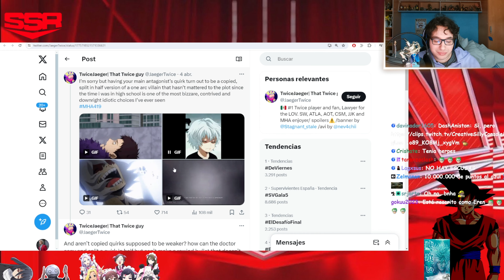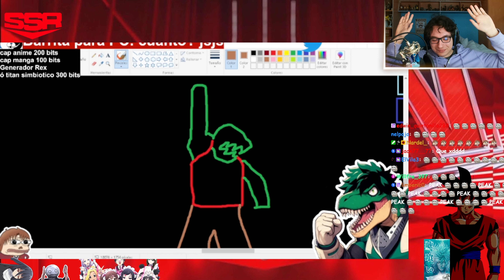pero doc yo soy rexnex